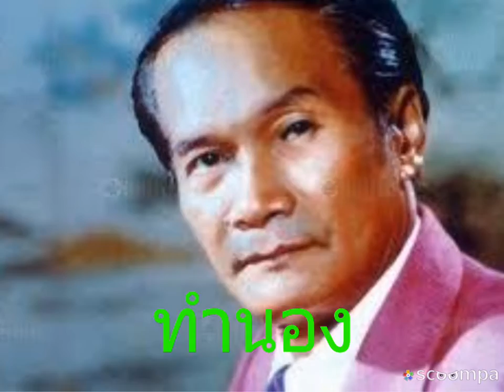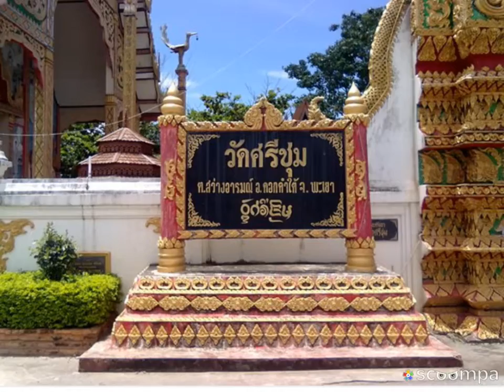มนต์รักดอกคำใต้..."เพลงรักพรรณนิภา" (ยุทธการ covered) V.2